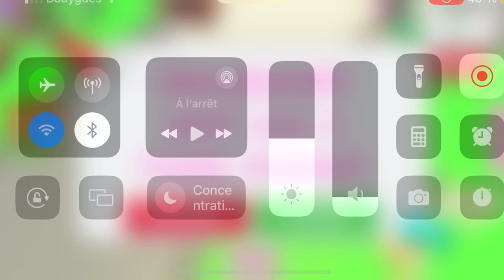QUE VAUT LE ARTIC REINDEER EN 2024 ?! ROBLOX ADOPTME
Yo ! Aujourd’hui je Trade le Artic Reindeer que j’ai eu grâce au Snake du Garden Egg !!
Mon compte TikTok c’est Evan_2021_roblox
Allez salut !